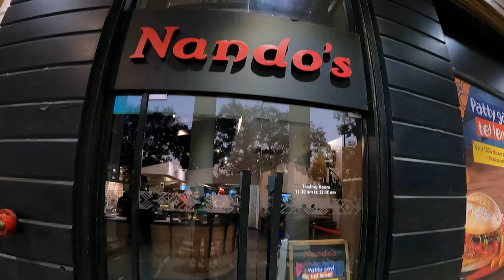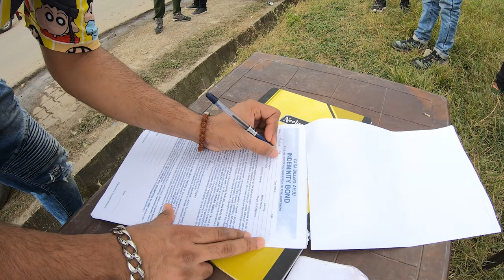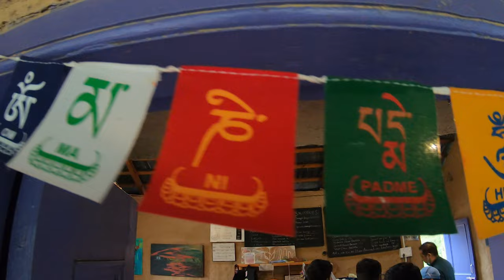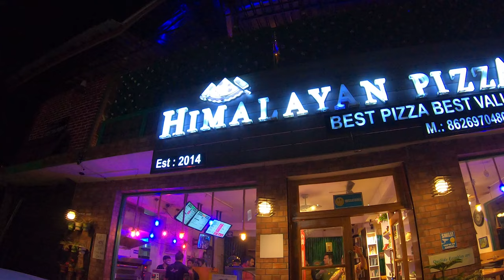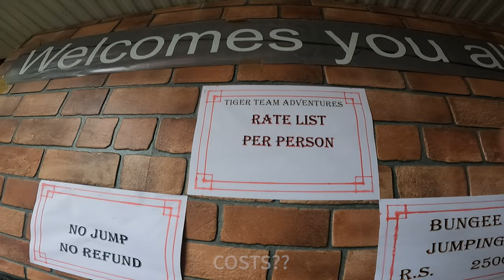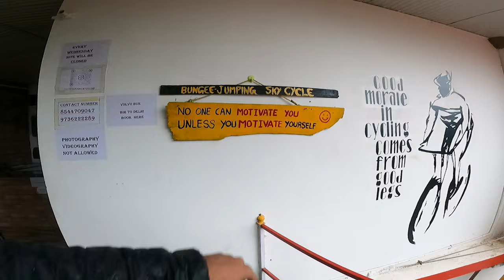Bir Billing Travel Vlog| Delhi to Bir| Paragliding in Bir Billing 2021|Bungee Jumping in Bir Billing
I went on a 7 day trip to Himachal Pradesh, Bir-Billing-Kasol-Tosh in October,2021. This is the first part of my journey in Bir Billing, Himachal Pradesh. I participated in a few adventure sports like Paragliding (Billing is Asia's highest paraglide take off point) and Bungee Jumping. This video is also a guide to few other things you can do while in Bir.

(sign up for 1 month free, download unlimited royality free songs & sound effects)

Lets interact on social media, follow me for more content:
Copyright:-
Everything you see on this video was created by me (Arnab Roy Choudhury) unless otherwise stated. You can seek for my permission if you want to use any content.